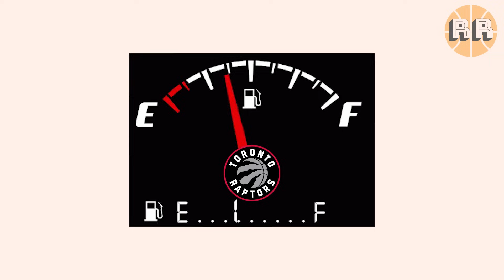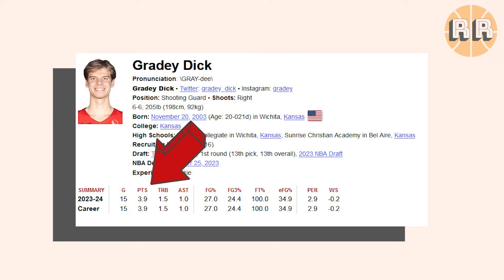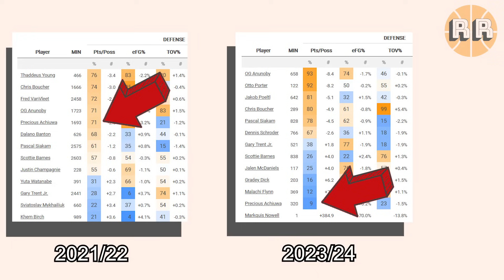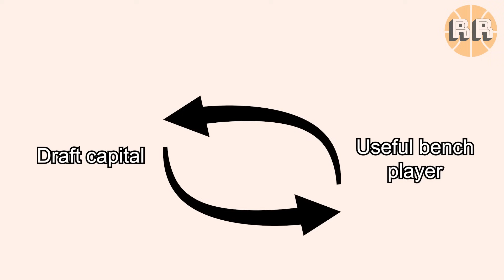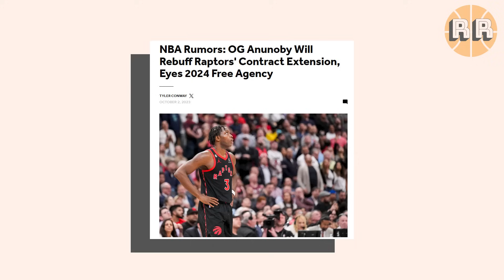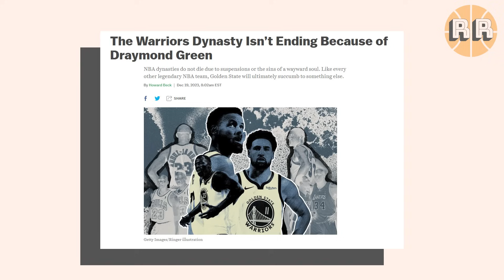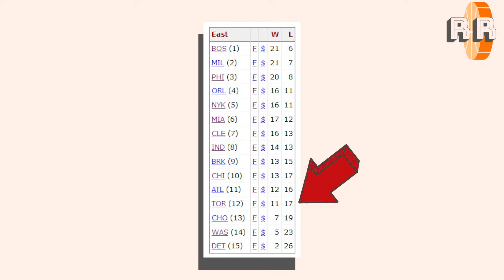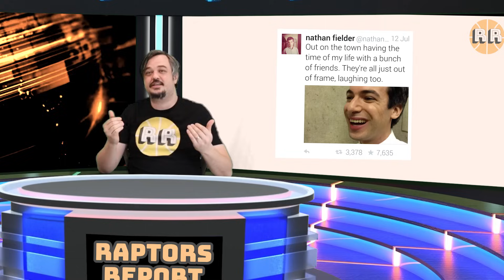Toronto Raptors: It's Time To Rebuild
Merry Holidays! Time for a nice, fat lump of coal in your stocking, because we're talking about blowing up your favourite basketball team. What went wrong? Why are they terrible? What do they need to do? All your questions are answered and more in this can't-miss episode!